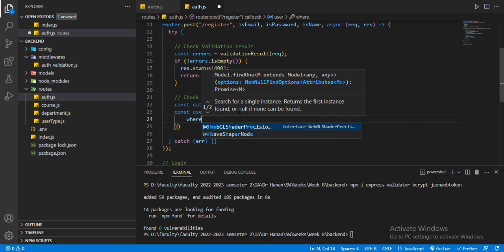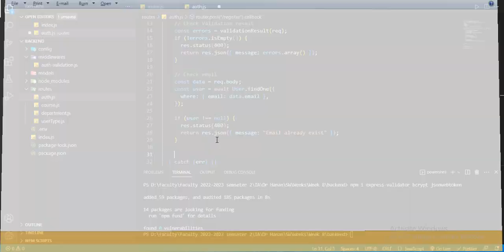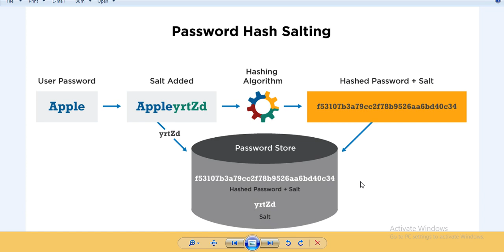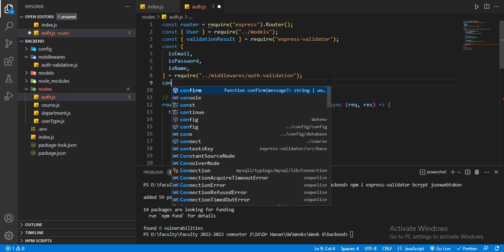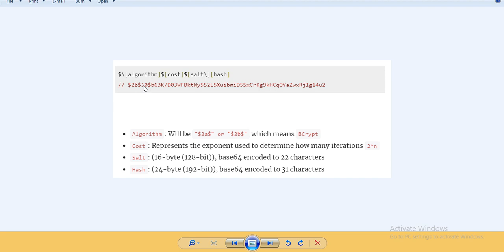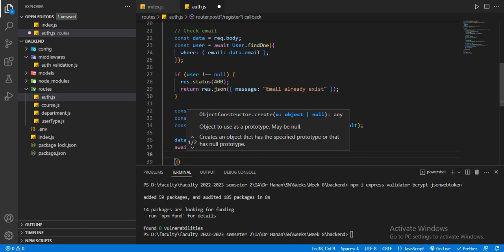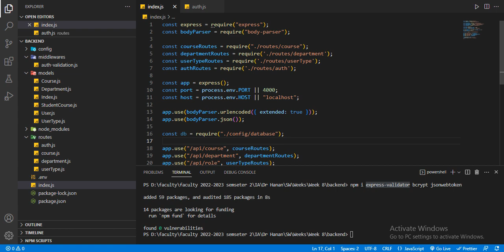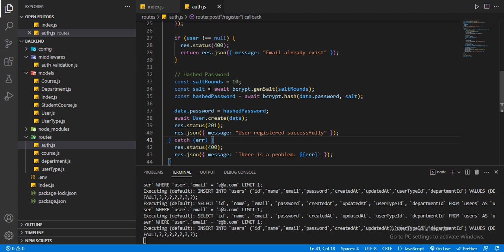Backend Auth (Hashing and Salting) [Part-2]